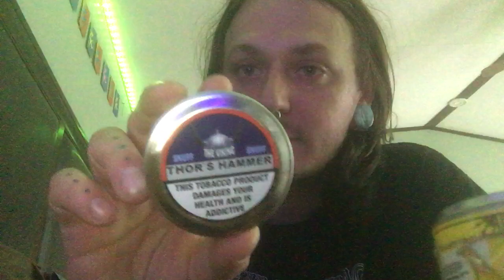Doing some snuff, Snus & Talking Scotch & natural Toast smells: Comparing Scotch & Eu Scotch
Talking Nasal snuff and vlogging. Love y’all!